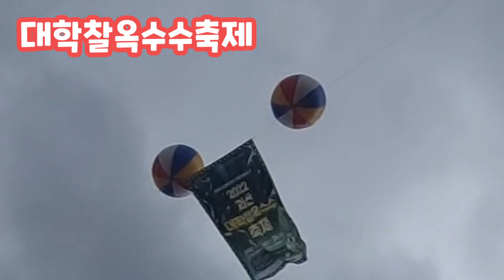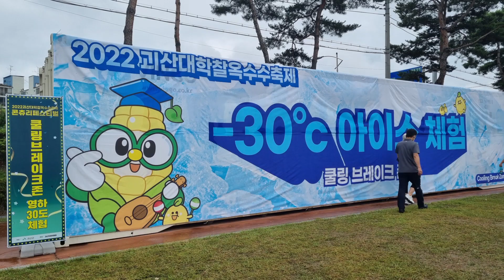괴산 축제 대학찰옥수수축제 생생한 현장 [괴산 가자!]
괴산 괴산축제 대학찰옥수수 축제가 열렸어요~
다양한 체험과 먹거리가득한 대학찰옥수수축제
이벤트 응모하고 대학찰옥수수 1박스 받았답니다.
아쉽지만 내년에 또 만나요^^
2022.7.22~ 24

풀뿌리농장 옥수수 따기 체험